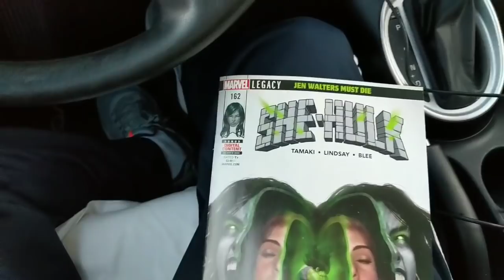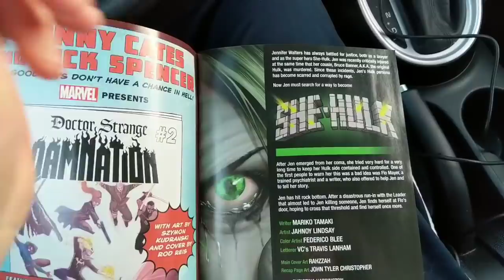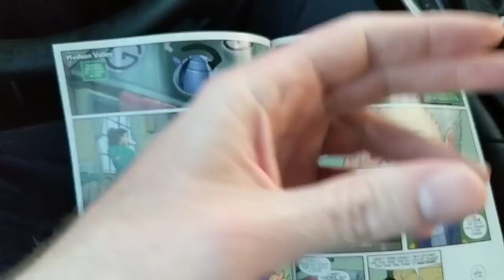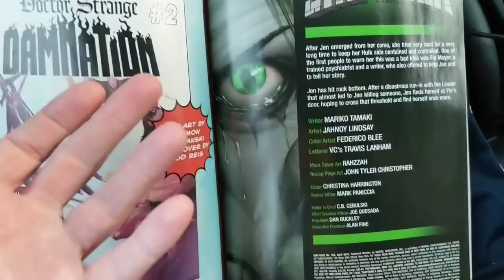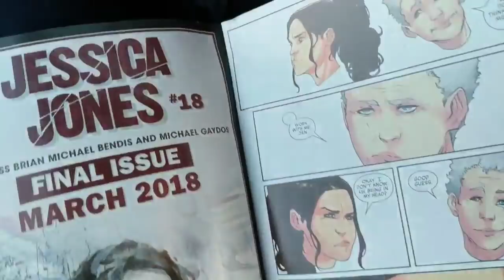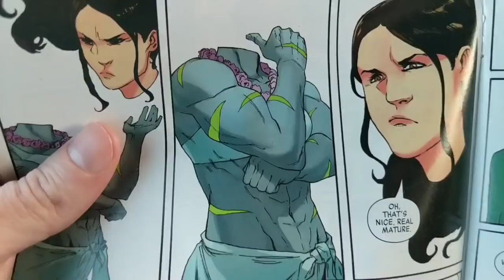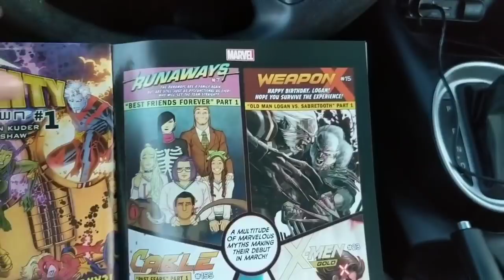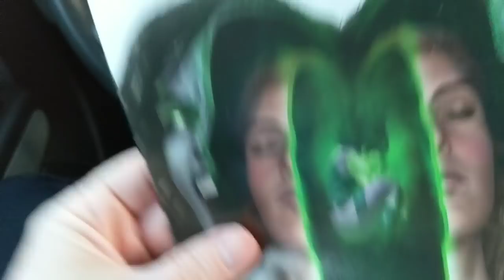YA Authors Like SHE-HULK's Mariko Tamaki Are The Substitute Teachers Of The SJW Comic Book Industry